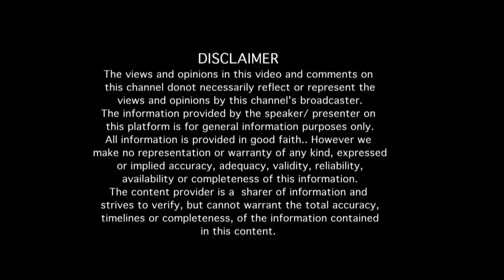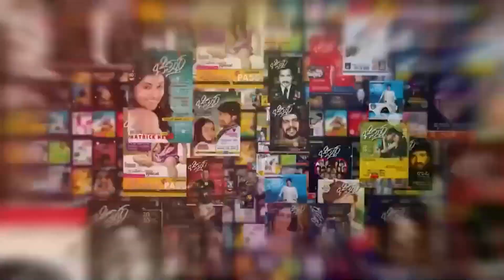Dr Dodda Range Gowda | ಕವಿ, ಸಾಹಿತಿ. ದೊಡ್ಡ ರಂಗೇಗೌಡರ ಮನದಾಳದ ಮಾತು | Chittara